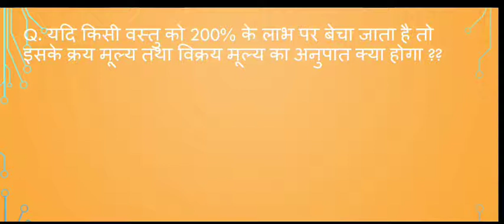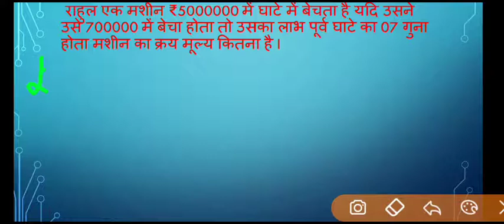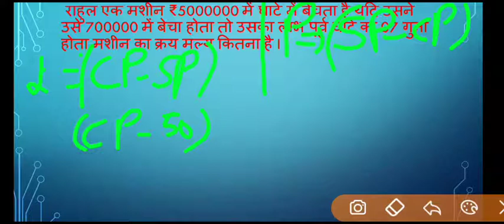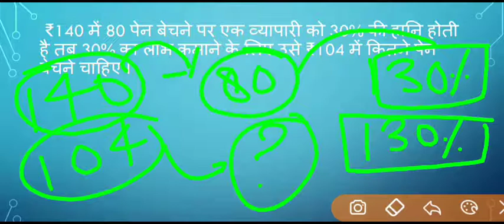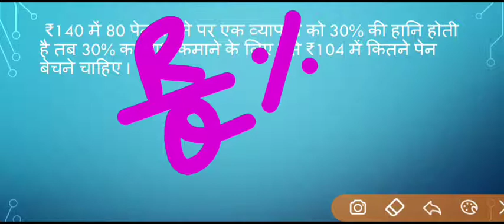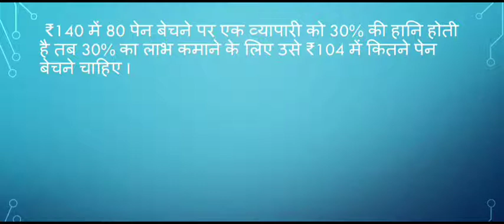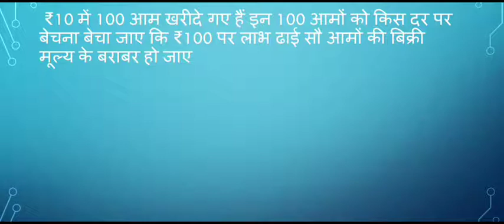PROFIT - LOSS सभी EXAM के लिए महत्वपूर्ण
EXAM विद्यालय

◆FOLLOW EXAMविद्यालय◆
◆Instagram_____

●Gk/GS/NEWS/REASONING& HINDI-RAJ SHEKHAWAT SIR